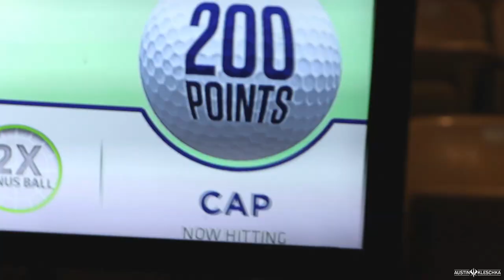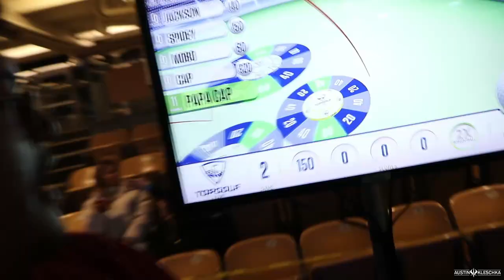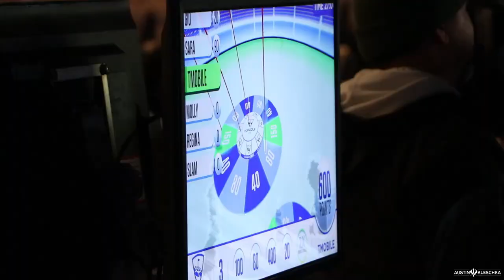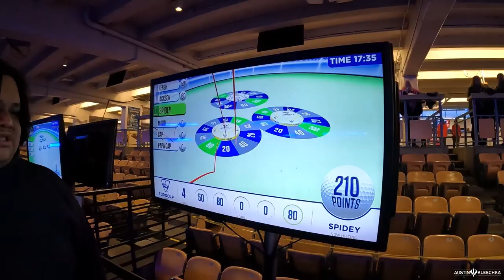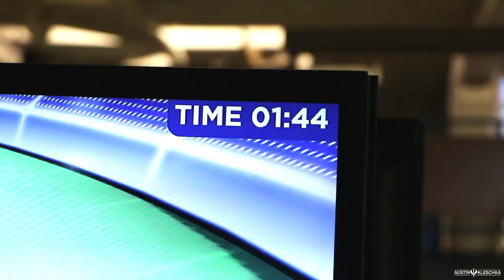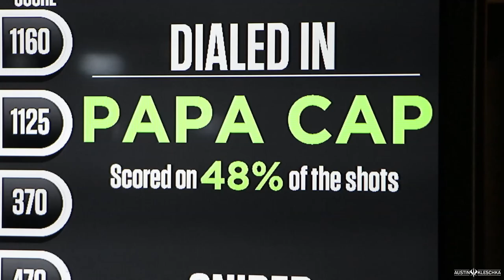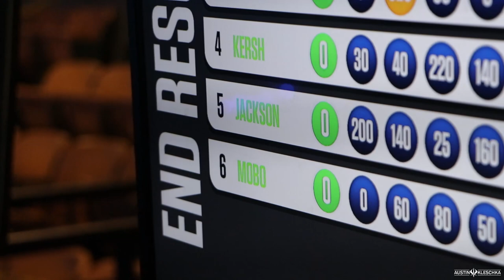TOP GOLF BOMBS AT DODGER STADIUM WITH THE SOFTBALL CREW! | Kleschka Vlogs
Welcome Kleschka Crew! The Softball Crew really does love any opportunity to golf at a baseball stadium! Enjoy!